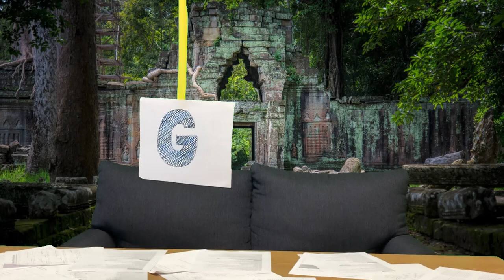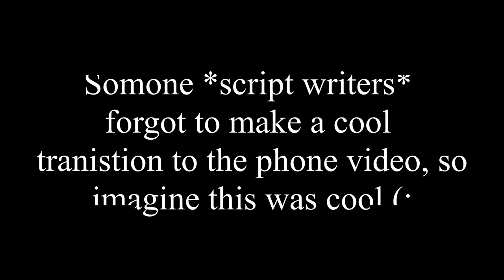Black Flag News #2 (9-9-19)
Subtitles by Joshua A. (Otherwise auto-generated) Edited by: Case L.